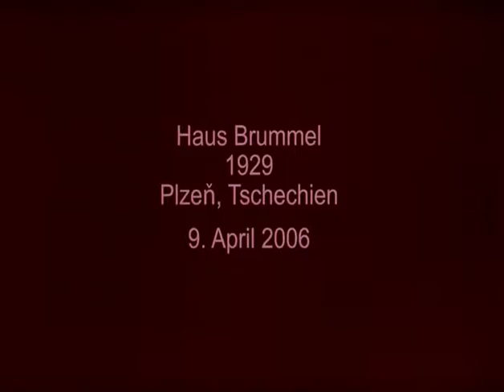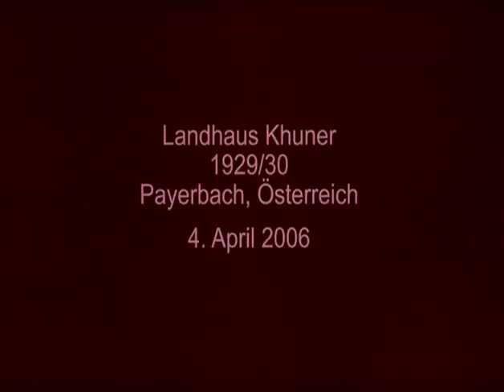Adolf Loos - Häuser/Houses - 23 - Haus Brummel